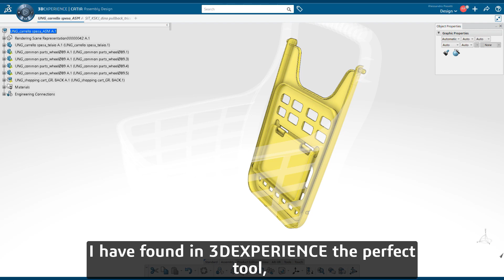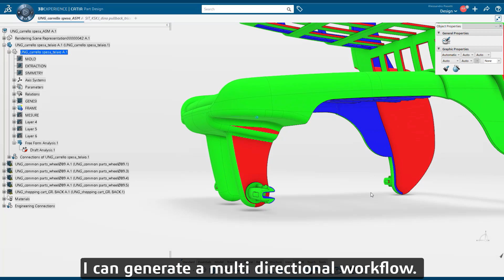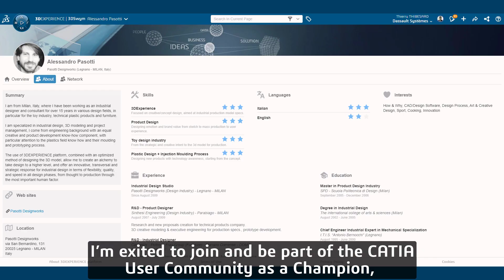CATIA Champion Story Alessandro Pasotti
The CATIA Champions Program features and rewards the most skilled and influential Users in the CATIA ecosystem, who shine by their passion, expertise, and their overall participation to build up our amazing community. CATIA Champions are strong brand ambassadors, both online and offline, inspiring other users to greater levels of achievement and success.
Transcript:

Hello everyone, I’m Alessandro Pasotti, from Milan, Italy.
I work at my studio as an industrial designer and consultant,
for different companies, in different design fields.
My great passion for design and 3D Modeling,
combined with creative and technical backgrounds
led me to work with particular skills
for plastic design fields and its manufacturing processes.
One of the most important and complex aspects of my job
is to combine exactly these two different sides,
the creative side, and the technical engineering side,
to preserve and transfer the high brand emotional value of the company,
and the product that has to be created.
I have found in 3DEXPERIENCE the perfect tool,
it follows me, it supports me in returning these values.
And I can call the 3DEXPERIENCE the absolute tool, for many reasons.
It adapts to my way of working, thanks to its fully integrated Apps,
I can generate a multi directional workflow.
Because I can take immediate decisions, in real time,
reducing costs, time, and data loss,
and because I can have a complete model control,
I can generate different variants, and changes, during the model process.
I usually use a mix of different Apps, to create one single design project,
and one of my favorite App is CATIA Imagine & Shape,
I consider it a synthesis of polygonal modeling.
With it, I can create complex geometries, and proportional studies for example,
and integrated with other Apps, as Part Design or GSD,
I can create results ready for manufacturing processes.
What impresses me is how immersive and engaging 3DEXPERIENCE can be.
I feel part of the work environment, an environment which thinks with me,
which helps me to take better decisions, faster than I have ever done before.
I’m exited to join and be part of the CATIA User Community as a Champion,
and I’m really honored to be part of this group of different professionals,
this represents for me a great responsibility,
and this brings me to do my best for the future.